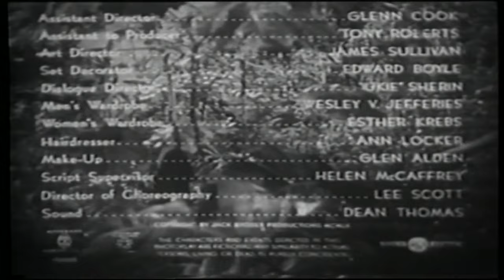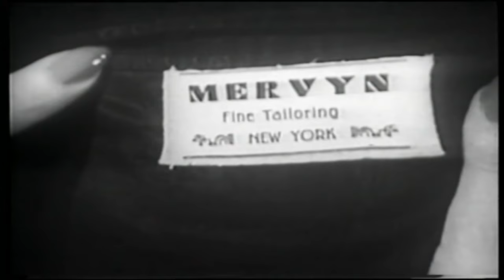Boys from Brooklyn | English Full Movie | Comedy Horror Sci-Fi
Entertainers Mitchell and Petrillo, a comedic duo reminiscent of Martin & Lewis, find themselves parachuted into the dense jungles of the remote Pacific island of Cola-Cola. There, they encounter a tribe of primitive islanders, including the beautiful sarong-clad Nona, daughter of the chief. However, their tropical adventure takes a bizarre turn when they cross paths with the eccentric Dr. Zabor, a mad scientist obsessed with evolution experiments. Jealous of Mitchell’s budding romance with Nona, Zabor plots a devious scheme to transform Mitchell into something far less human—his latest scientific experiment.

Starring: Bela Lugosi, Duke Mitchell, Sammy Petrillo